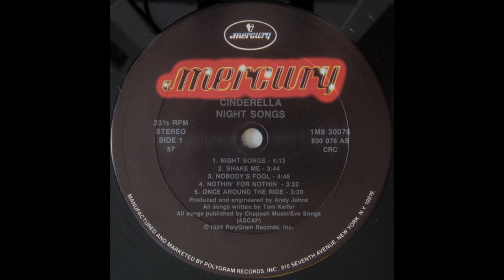Cinderella - Nobody's Fool (1986 LP Version) HQ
My favorite rock power ballad of all time!

"Nobody's Fool" is a power ballad by American glam metal band Cinderella and written by lead singer, Tom Keifer. It was released in October 1986 (my 12th birthday), as the lead single from the band's debut album, Night Songs.

Nobody's Fool peaked at #13 on the Billboard Hot 100, and #25 on the Hot Mainstream Rock Tracks chart in 1987. The song was Cinderella's second best-selling single, surpassed only by 1988's "Don't Know What You Got (Till It's Gone)".